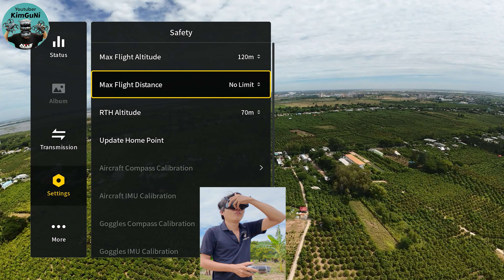Dji avata 2 - Bay quảng đường 10km và cái kết bất ngờ 😱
Zalo tư vấn và mua Flycam 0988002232

pass giảm giá KimGuNi

Mua camera quay vlog siêu đẹp mình đang dùng tại đây

Anh em có mua Drone FPV hay Flycam nhớ mua qua mình để mình có hoa hồng nha

Wechat Kimguni_vietnam
Agribank Thái Hữu Lộc 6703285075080
Music